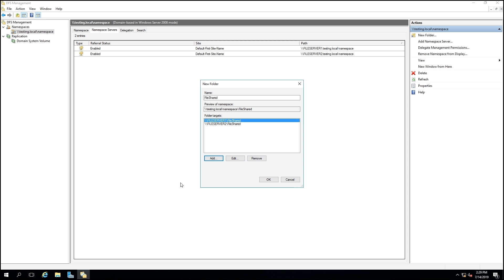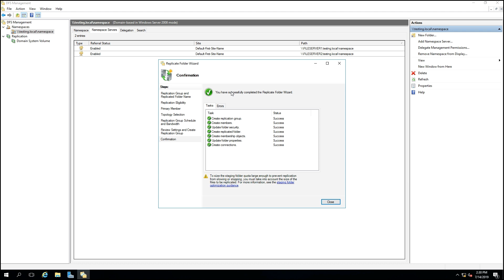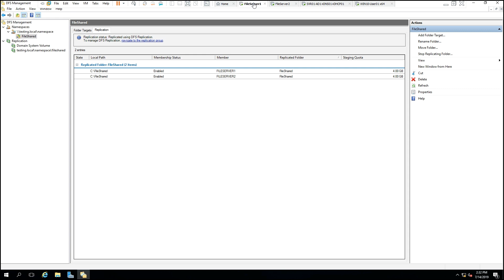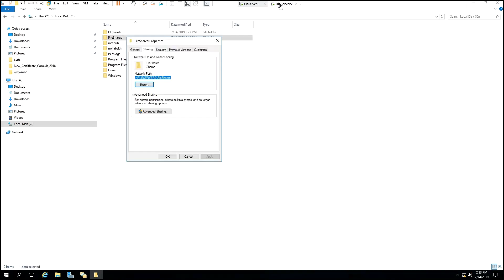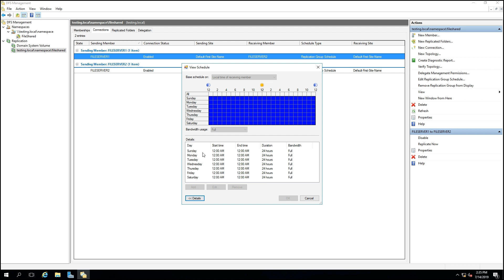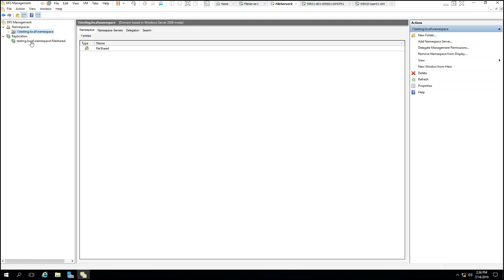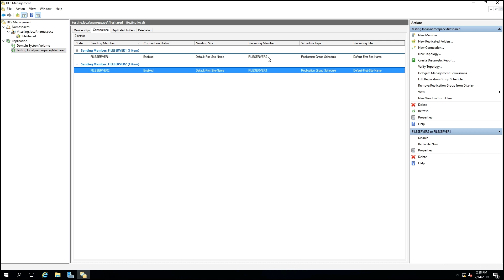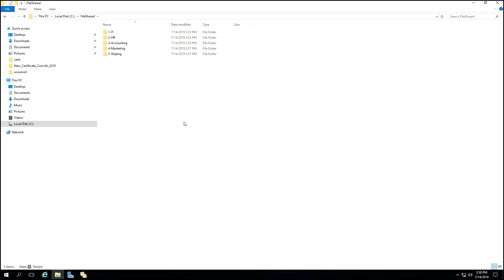84-Configure DFS Namespace and DFS Replication on Server 2016#02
In this video i want to show all of you bout : How to  Configure DFS Namespace and DFS Replication on Server 2016

Content Flows :
1-How to install and configure windows server 2016
2-How to Install and configure active directory domain controllers
3-How to Manage active directory domain services.
4-How to Manage Objects Run Active directory domain services.
5-How to Integrate DNS With active directory.